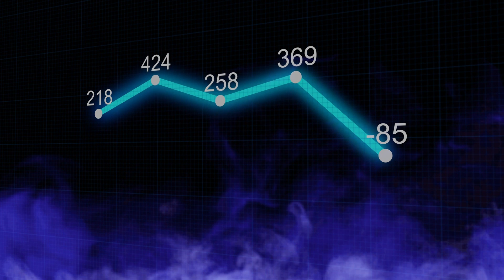Grand Ethiopian Renaissance Dam 2023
The Grand Ethiopian Renaissance Dam (GERD) is a prominent hydroelectric project currently under construction in Ethiopia. As of 2023, it is one of the largest and most significant Africa megaprojects, poised to have a profound impact on the region. The Ethiopian Renaissance Dam, often referred to simply as the Ethiopia Dam, is strategically located on the Nile River, which has been a source of tension and conflict due to disputes with downstream countries.
The current status of the Ethiopian Renaissance Dam is a subject of great interest, with frequent updates in Ethiopian dam news. The dam construction has been ongoing, and its filling process has been a contentious issue, sparking a dam conflict between Ethiopia and downstream countries like Egypt and Sudan. This dam dispute revolves around water usage rights and concerns over the dam's impact on water flow downstream.
To gain a deeper understanding of the project and its complexities, one can watch an Ethiopia Dam documentary, which would provide valuable insights into the history, construction, and challenges associated with this hydroelectric project. It is also noteworthy that the Grand Ethiopian Renaissance Dam is set to become one of the top 10 largest dams in Africa upon its completion, making it a significant addition to the continent's infrastructure.
In summary, the Grand Ethiopian Renaissance Dam is an Africa megaproject that has garnered attention due to its construction, ongoing filling, and the Ethiopian dam conflict it has generated, as well as its potential to become one of the largest dams in Africa upon completion in 2023.

This channel does not own the rights to these video clips.